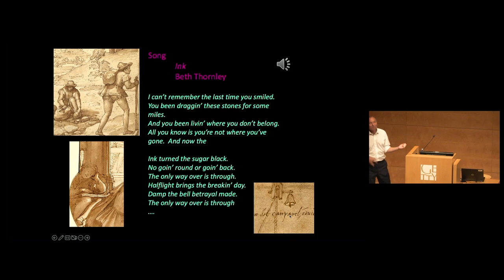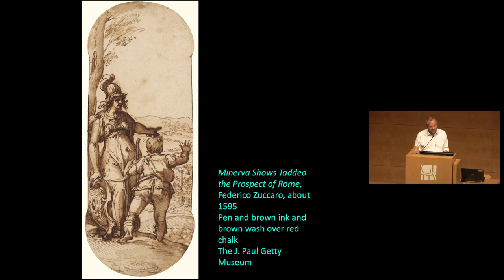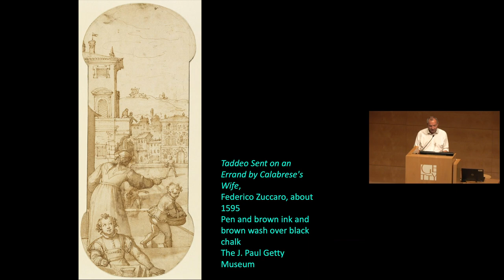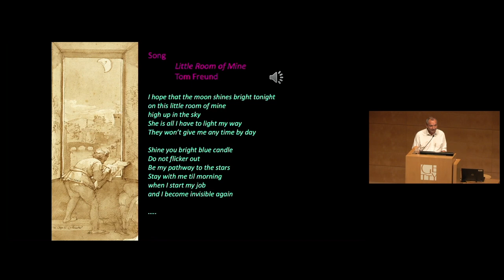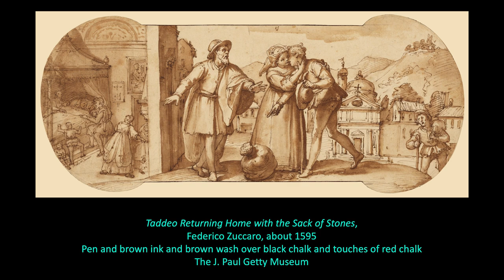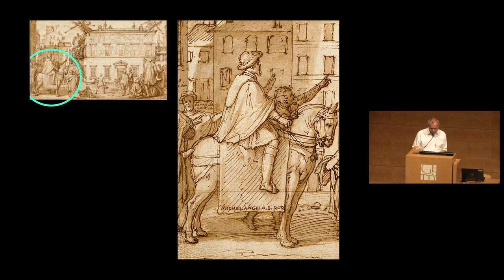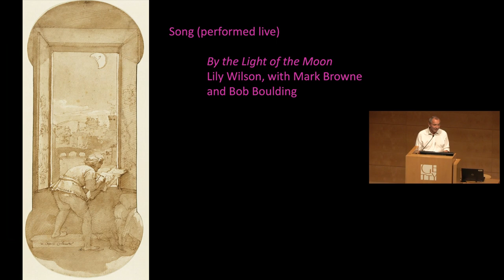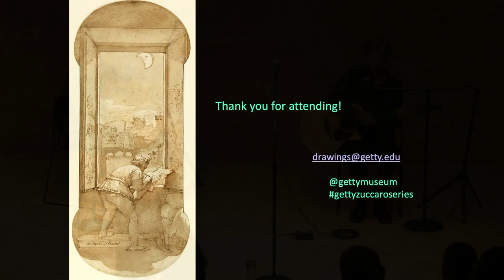Hardship and Inspiration: A Renaissance Tale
Join Getty Museum curator Julian Brooks to explore one of the first illustrated "starving artist" narratives and its enduring relevance. Twenty drawings by Federico Zuccaro poetically chart the setbacks, rejections, and eventual success of his beloved older brother, Italian Renaissance painter Taddeo Zuccaro. Brooks will also discuss how these images of artistic persistence inspire 21st-century Los Angeles singer-songwriters, and the presentation will feature music by Beth Thornley, Tom Freund, Sarah Stanley, and Lily Wilson.

This program was presented at the Getty Center and Online on Tuesday, August 16, 2022, and complements the exhibition "The Lost Murals of Renaissance Rome,"